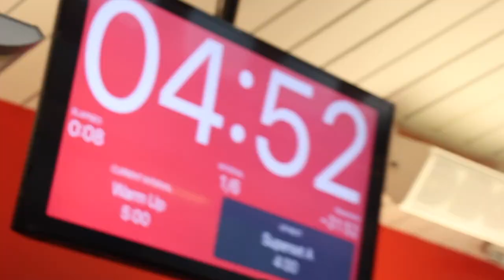Day in the life of a Forester Football Player